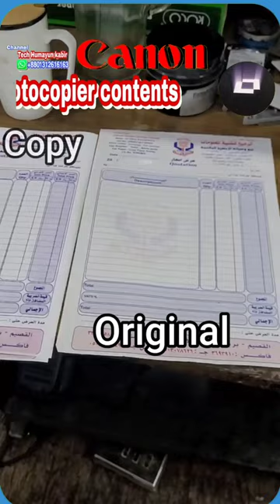How to canon advance copy quality settings canon advance here are the